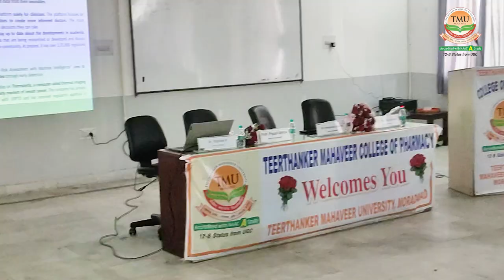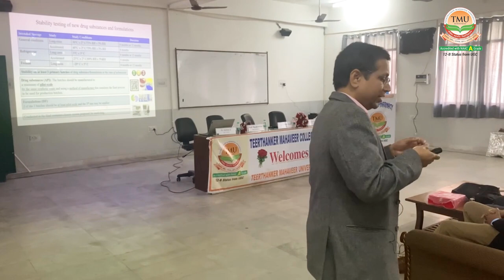Expert Talk For Promoting Start-Ups in Pharmaceutical Industry | TMU Moradabad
Teerthanker Mahaveer University’s Institution's Innovation Council (TMU-IIC)
organised an expert talk for promoting start-ups in the pharmaceutical industry at TMU’s College
of Pharmacy. Dr. Himanshu Sharma, CEO, Essential Roots Pvt Ltd shared his experience about
the pharmaceutical industry and motivated students to start their entrepreneurial journey. The
theme of the talk was “Process of Innovation Development, Technology Readiness Level (TRL);
Commercialization of Lab Technologies &amp; Tech-Transfer”.

Teerthanker Mahaveer College of Pharmacy is the best pharmacy college in Uttar Pradesh. The
college offers D.Pharma (Diploma in Pharmacy), B.Pharma (Bachelor of Pharmacy) and Master
of Pharmacy. It also offers integrated Pharma.D (Doctor of Pharmacy). With NAAC “A” Grade
accreditation and recognition by the Pharmacy Council of India (PCI), Teerthanker Mahaveer
University is the perfect place to pursue a career in pharmacy.